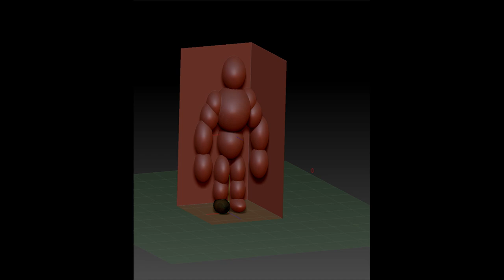BelfastMet - Year 2 - Machoke Model Process